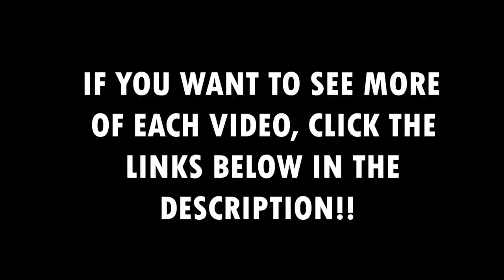6 EXTREME nail cuts (2 years long nails, ram's horn fungal toenails and more!) | Dr. Kim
Hello everyone! Today we decided to share with you my top 6 nail cutting videos, in which we cut 2 year long nails, extreme ram's horn fungal toenails, diabetic nails, and much more.